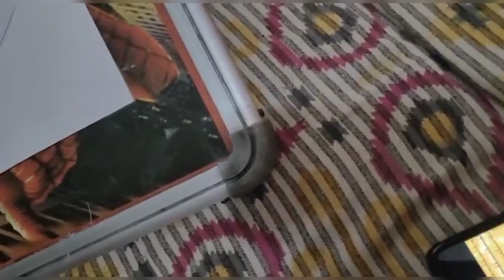Cruella de Vil ||Emma Stone|| Pencil Sketch